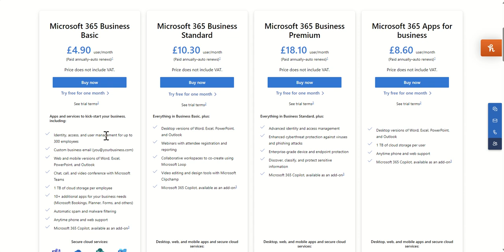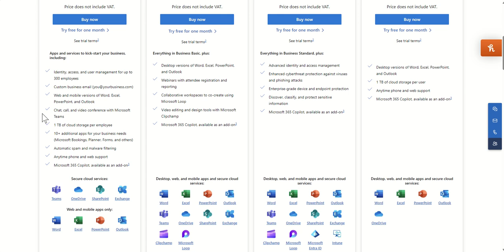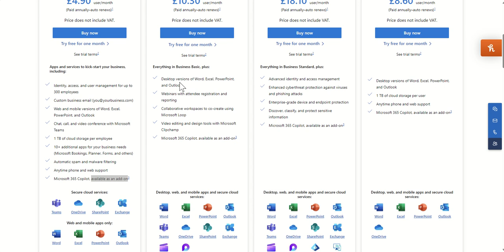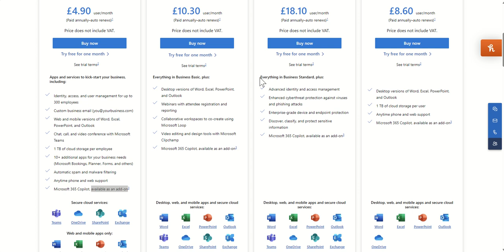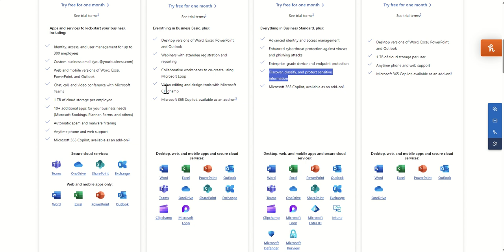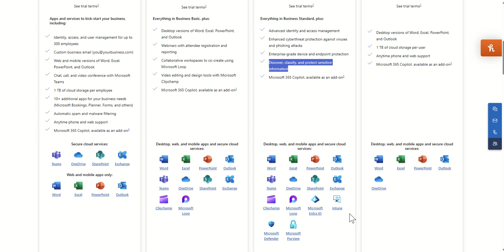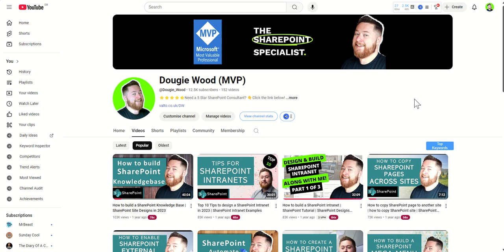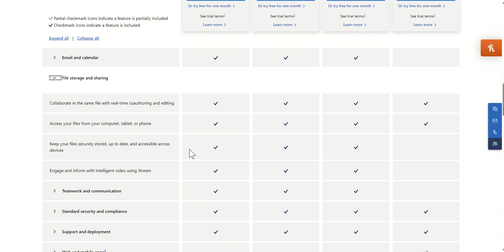What is the cost of SharePoint?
In this video, we explore the pricing options for Microsoft SharePoint, including SharePoint Online and Microsoft 365 plans.

We'll break down the different SharePoint Online pricing tiers and how they fit into Microsoft 365 subscriptions. If you're new to the platform, this video serves as a SharePoint tutorial, explaining its features and benefits for businesses and individuals.

Learn how Microsoft SharePoint integrates seamlessly with Microsoft Teams to streamline communication and workflows. We'll also touch on how tools like Microsoft Copilot and SharePoint Online can revolutionize your document management and team collaboration.

This video is perfect for those who want to learn how to use SharePoint, need SharePoint training, or are exploring options within SharePoint Office 365. Whether you're using Microsoft SharePoint Online or looking for guidance on how to maximize SharePoint within Microsoft 365, this tutorial will help you understand the platform's full potential.

00:00 What is the cost of SharePoint?
00:38 Microsoft 365 Licenses Explained
10:12 Subscribe